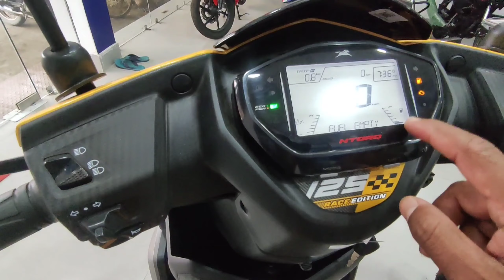2022 Tvs Ntorq 125 Race xp|Tvs Ntorq 125 Super Sqard Spider Man | Super Squad Edition Detaild Review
2022 Tvs Ntorq 125 Race xp | Tvs Ntorq 125 Super Sqard Spider Man | Super Squad Edition Detaild Ride Review

Tvs ntorq race edition ownership Review | top varient | on road price || Detailed video

Taking delivery of tvs ntorq 125 xp 2022 model |  |New member

Tvs ntorq 125 race xp city mileage test in || 1 liter

Mileage test of tvs ntorq 125race edition 2022

Tvs ntorq 125 hidden features || tvs connect app

Tvs ntorq 125 bs6 Review 2022 || Indian first scooter bluetooth conncectivity

Hello guys मेरा नाम bishwajeet है इस चैनल मे आपको new + Old (Second Hand) Bikes, cars, mobiles, laptop etc की जानकारी दी जायेगी
and वीडियो को अपने Friends, Family members को जरूर share करे

ntorq race edition milage test
ntorq race xp city milage test
new ntorq bs6 125 milage test
ntorq race xp milage test
#2022 tvs ntorq 125 avenger edition
#2022 tvs ntorq 125 spiderman edition
#2022 tvs ntorq 125 supersquad edition
#2022 tvs ntorq 125 thor edition
#2022 tvs ntorq bs6 125
tvs ntorq 125 bs6,tvs ntorq race xp
ntorq 125
tvs ntorq 125
tvs ntorq
Taking Delivery of tvs NtorQ Xp
Delivery of Tvs Ntorq xp
Tvs Ntorq 2022
LATEST BIKE
NEW BIKE
BAJAJ BIKE
ROYAL ENFIELD
TVS APACHE
TRAKIN AUTO
ROLLING PISTONS
SHIVA THE BIKER
ABHISHEK DOVAL
AUTO BOOST
THROTTLE 98
AP MOTO VLOGS
PRABHU K#YAMAHA AEROX 155 WALKAROUND#AEROX 155 REVIEW#YAMAHA AREOX 155 DETAIL REVIEW#YAMAHA LATEST SCOOTY#YAMAHA AEROX 155 MONSTER EDITION WALKAROUND#AEROX 155 MONSTER EDITION REVIEW#YAMAHA NEW SCOOTY#